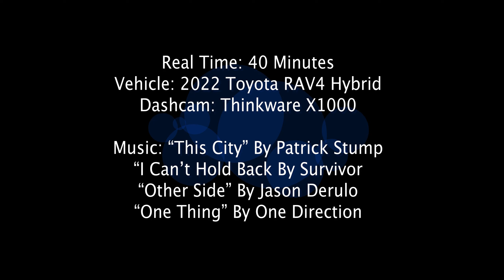2K Dashcam Drive: Eisenhower Expressway WB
This is my first clip using my new thinkware X1000 along in 2k quality.

It is the Eisenhower Expressway heading westbound out of the city. The route starts on Ida B Wells drive west, it turns to I 290 after going under the old post office, it goes through the Jane Bryne Interchange, then passes by the hillside strangler, it turns into Il 53 after the Jane Adams Memorial Tollway interchange, and terminates at Lake Cook Rd west.